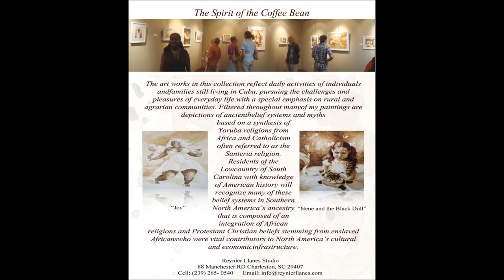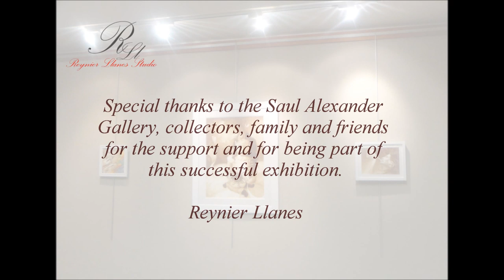Coffee painting - Opening art exhibition - Reynier Llanes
The art works in this collection reflect daily activities of individuals and families still living in Cuba, pursuing the challenges and pleasures of everyday life with a special emphasis on rural and agrarian communities. Filtered throughout many of my paintings are depictions of ancient belief systems and myths based on a synthesis of Yoruba religions from Africa and Catholicism often referred to as the Santeria religion. Residents of the Low country of South Carolina with knowledge of American history will recognize many of these belief systems in Southern North America's ancestry that is composed of an integration of African religions and Protestant Christian beliefs stemming from enslaved Africans who were vital contributors to North America's cultural and economic infrastructure.